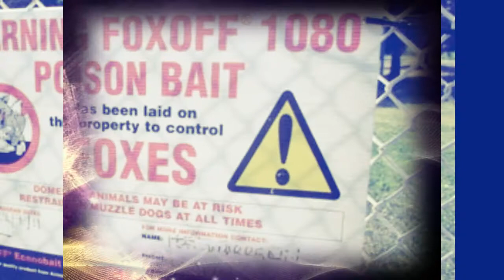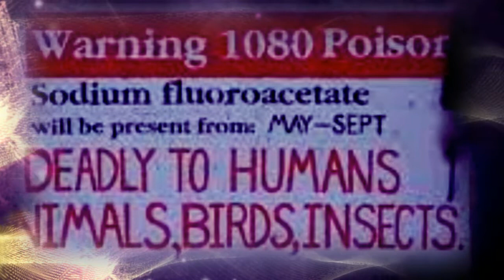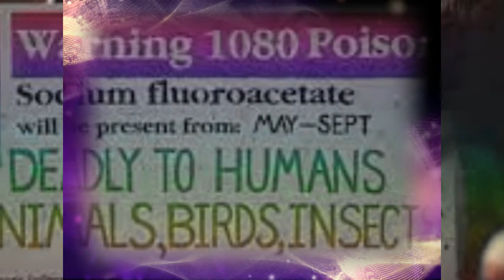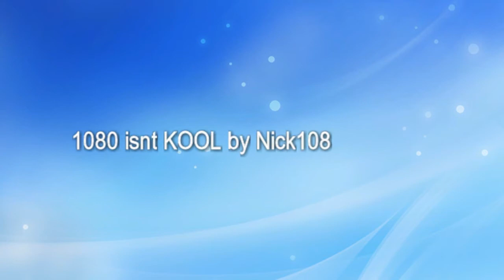1080 isnt KOOL by Nick108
Created using Reason 10, fl Studio 20, Iskysoft after listening to Miriam Clements talk I dedicated this to that cause against the use of 1080